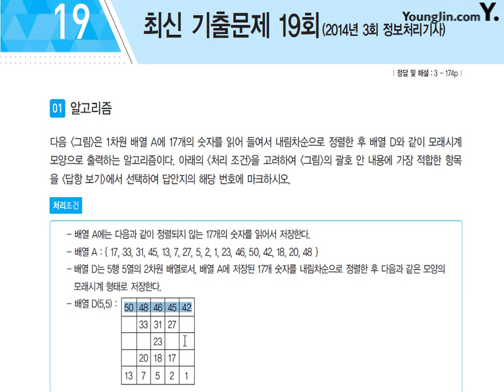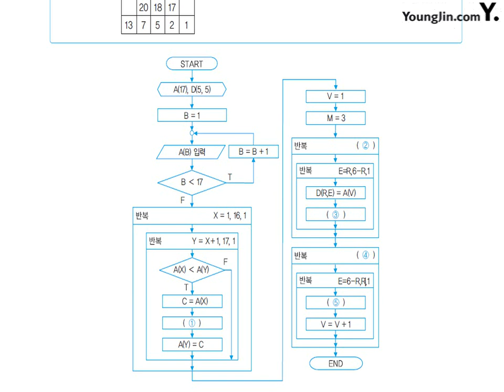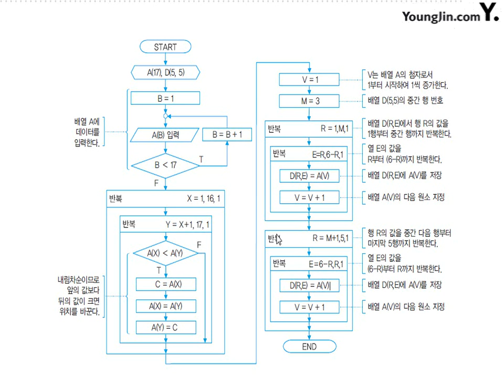알고리즘 2014-3